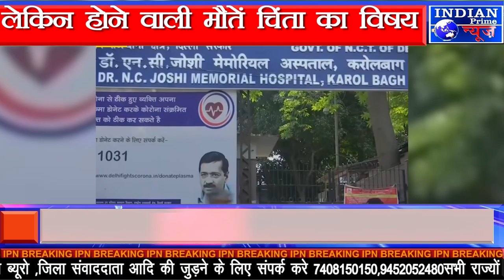IPN NEWS - भारत में कोरोना के केस हो रहे कम ,लेकिन होने वाली मौतें चिंता का विषय..